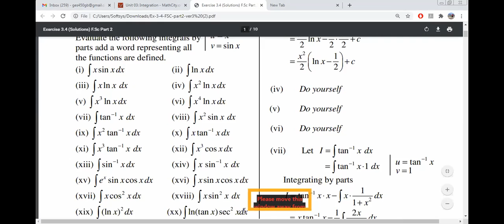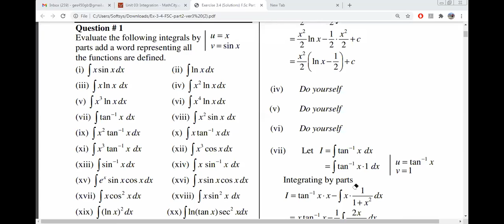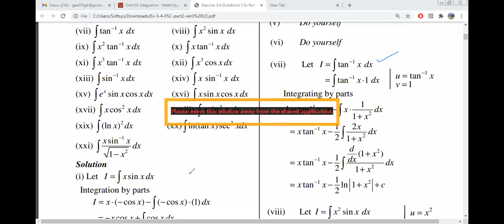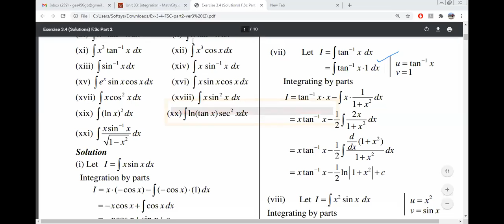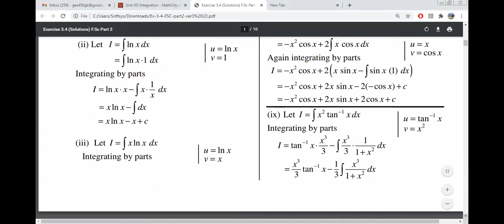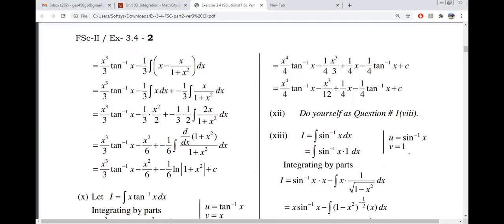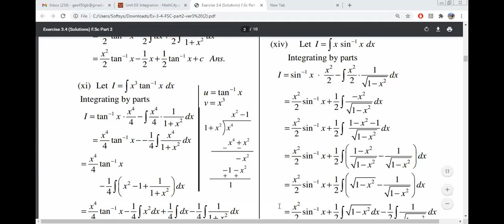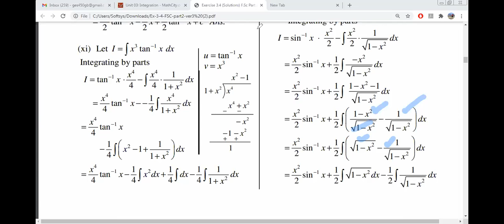Integration Exercise 3.4 Second Year PTB